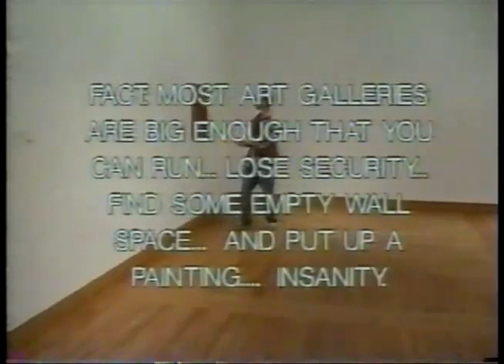SHOW\Tom Green Show\S1 E2